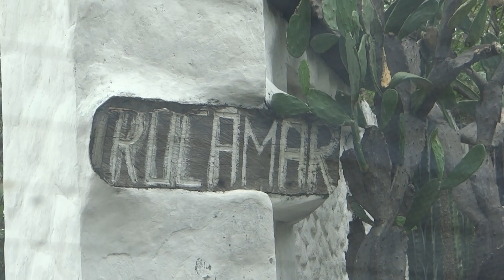Beach house entry, La Perla, La Libertad, El Salvador - 20150605151422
Beach house entry, La Perla, La Libertad, El Salvador -